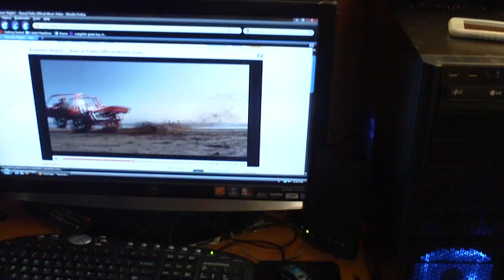UW-Platteville Dorm Room Tour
Walk around of Uw-Platteville Room 435 in Pickard Hall